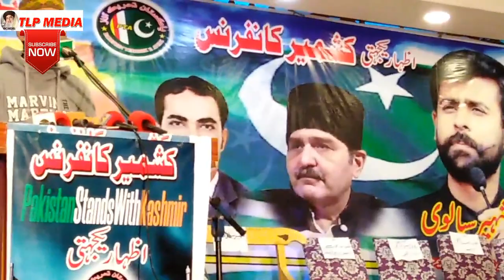Hafiz Muhammad Imtiaz Qadri ki Awaz mn Naat Bajra Ghari Kashmir yakjahti